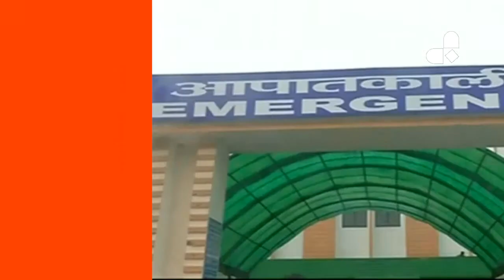Mueren unos 60 niños en un hospital por falta de oxígeno